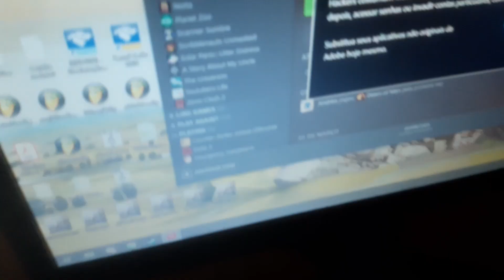Mostrando minha CASA NOVA